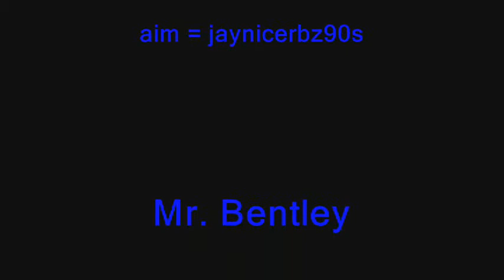2 MAN ARMY HDTV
JAY NICE AND MR. BENTLEY GOING IN